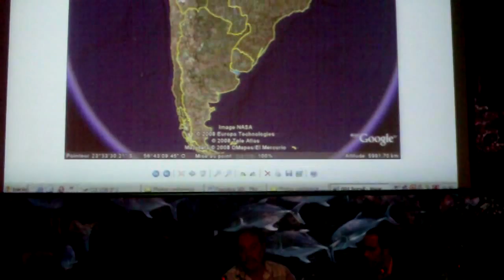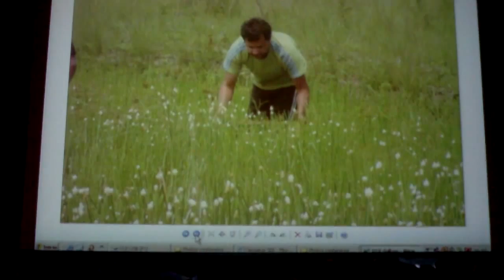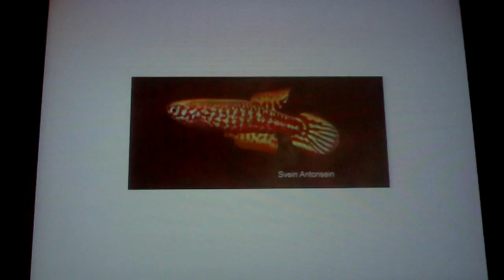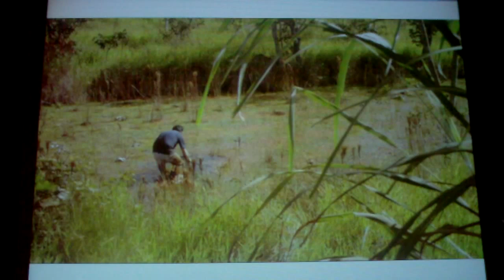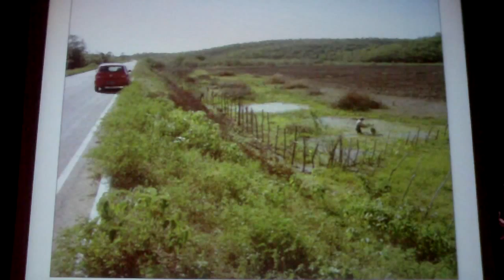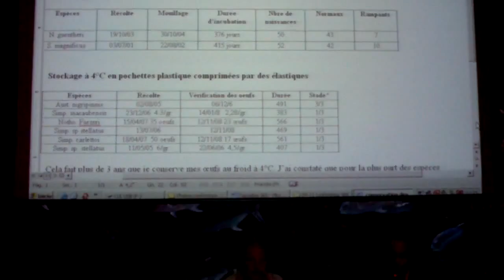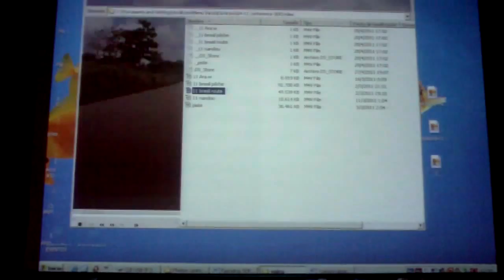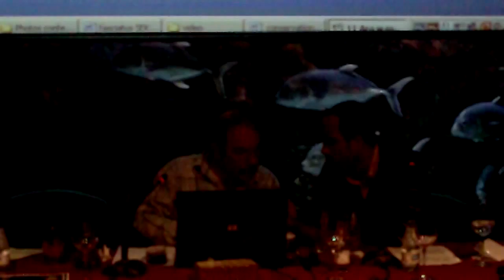XVIII Convención SEK - Anuales sudamericanos y sus biotopos por D. Pillet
XVIII Convención SEK - Gijón 2011 -
"Mantenimiento y reproducción de anuales sudamericanos y sus biotopos"
(D. Pillet)